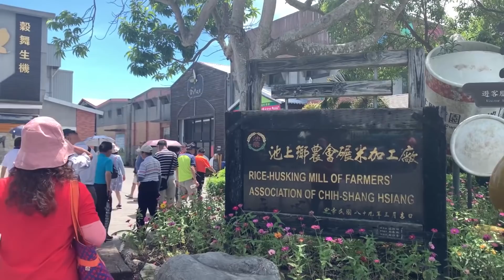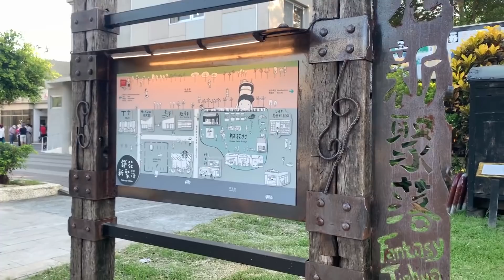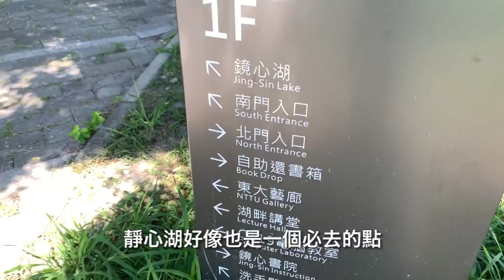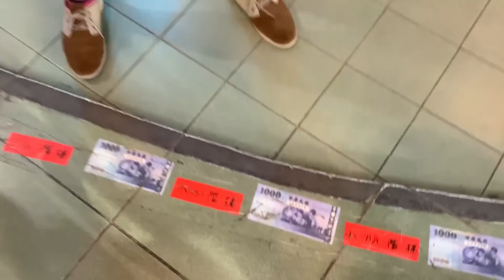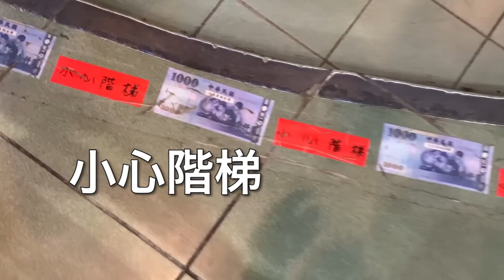母女共遊台東三天兩夜之我們遠道而來的風景～太美了｜世界八大特色圖書館在東大?! 20200620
終於又跟媽媽出遊了～這次來到台東三天兩夜
東台灣怎麼那麼美啦, 根本自帶濾鏡, 每一次來都被這天然的飽和色嚇到一次.
要不是要坐車坐到屁股爛掉, 真希望能常常來放空啊～
加路蘭是我第二次到訪, 還是非常喜歡這個景點, 很像大型的美術館, 林立了數個藝術裝置, 還有天然的畫布, 台東人好幸福啊～

這次的新收穫是東大的綠建築圖書館, 我沒聽過也是第一次來, 五層樓高的金字塔造型建築, 2015年獲中華民國圖書館學會網路票選為『台灣十大非去不可圖書館』, 也被architizer.com國際建築師網站評選為全球八座獨特圖書館之一. 環保的設計更榮獲『鑽石級綠建築標章』的殊榮. 背山望海, 每天吸收這些日月精華, 東大學生的身心靈應該都被淨化到無瑕了吧XD

Anyway, 這次跟著媽媽吃香喝辣的很開心～台東, 我們下次見！